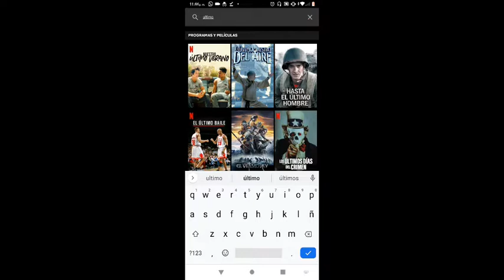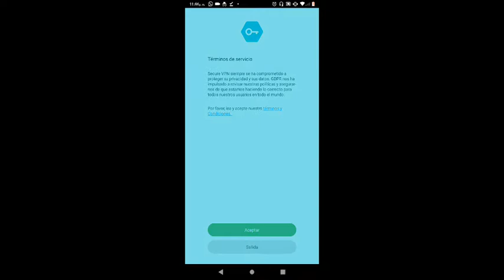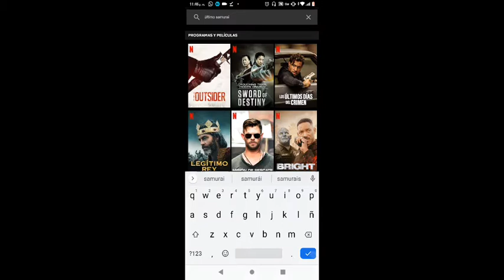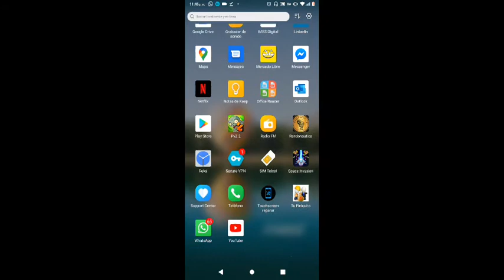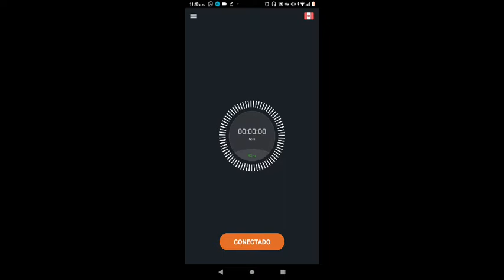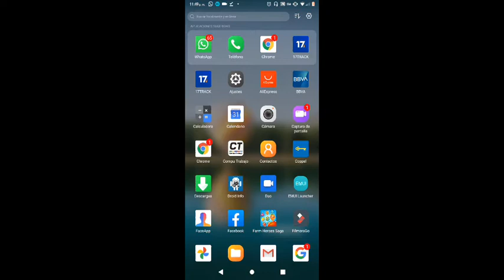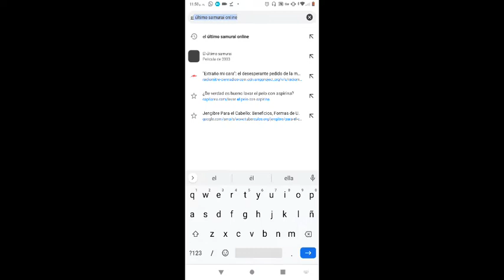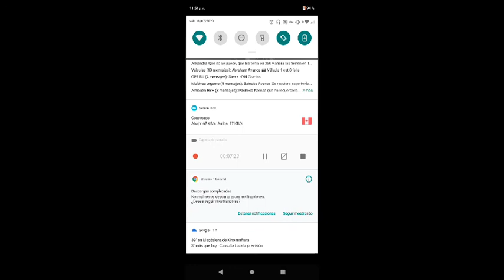Cambiar IP método funcional y seguro *PajaroAzul Vlogs*